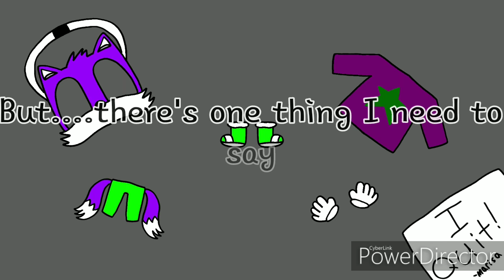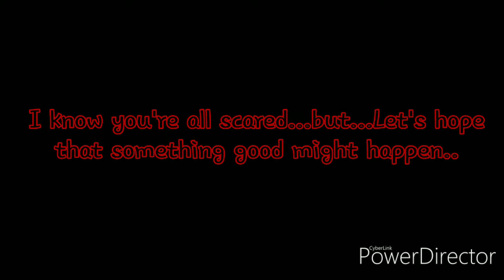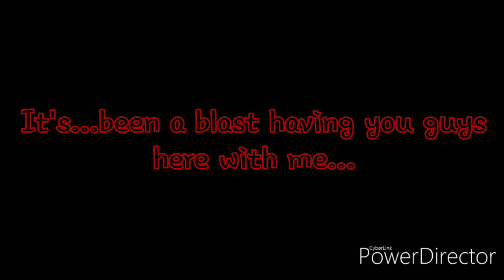Coppa... ( read the description )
Ever since I heard of the new law called Coppa, I find this new law as the most stupidest idea I have ever heard whoever made that a must be out of their mind and every time we make a YouTube video we seriously have to pay them a lot of money?? do you think money grows on trees do you think we're all rich people?! I can just say it in front of them right now if I had the chance I would like to say those final words! But you know I still have my hopes up I just hope nothing bad happens to my friends including myself